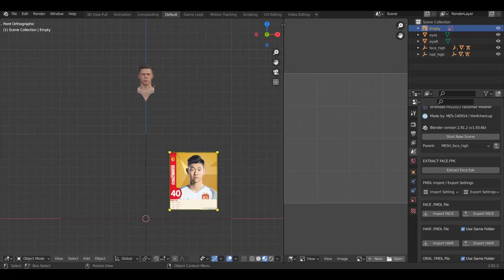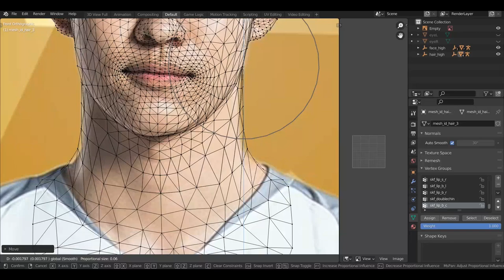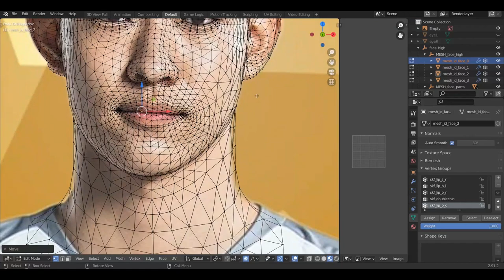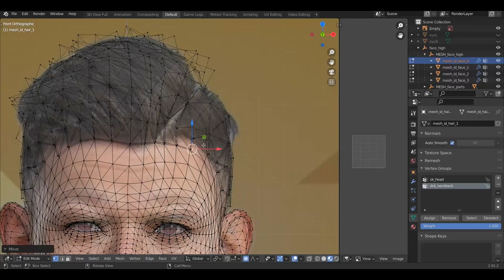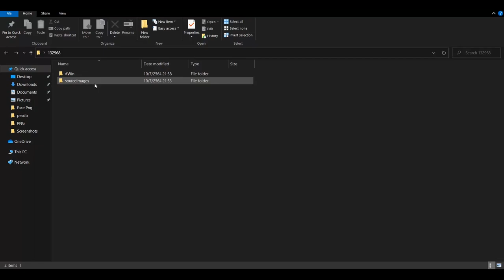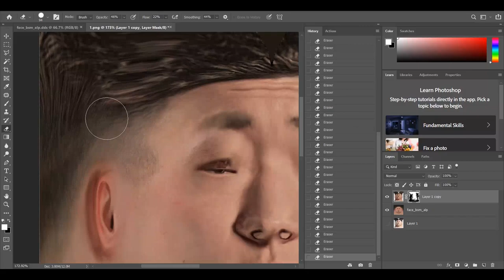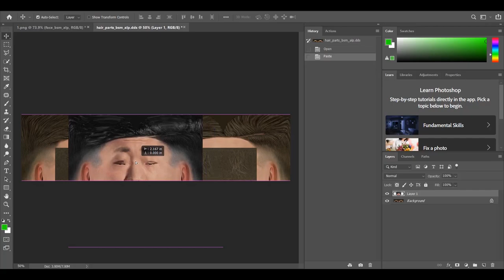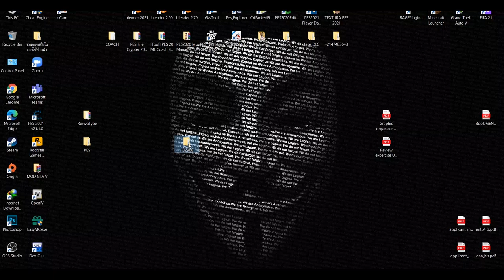PES 2021 Face Making Tutorial Part4